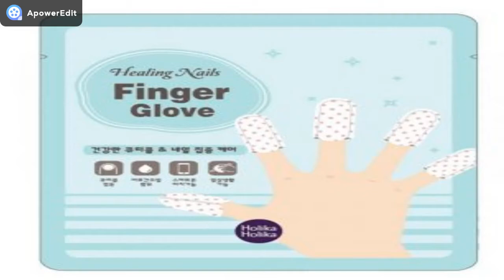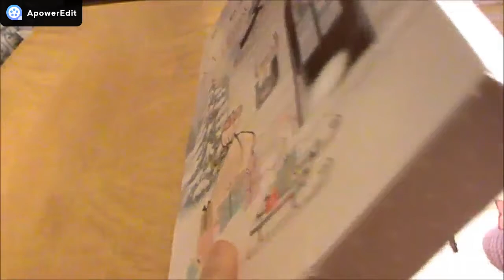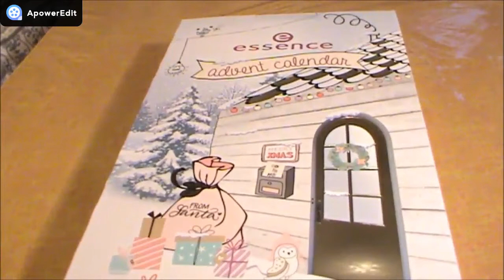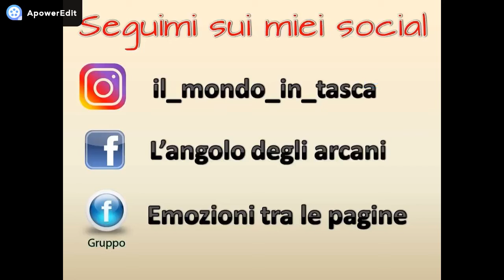Cosa ho comprato? - Unboxing Make Up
Prodotti acquistati:
essence - Metal Art Lip & Eye Liner - 01: Steel the show
essence - Calendario dell'avvento 2017
essence - Matt Matt Matt Vibrant Shock lipstick verde
essence - *Hello Happiness!* - Concealer Sponge
essence - Ombretto My must haves - 23: Mermaid at hear
essence - Rossetto labbra sheer & shine prisma glow - 18: maroon gloom
essence - *Metal Shock* - ombretto - 04: Supernova
essence - Mosaic compact powder - terra per il viso
essence - Rossetto labbra sheer & shine prisma glow - 17: dark deception
Holika Holika - Guarigione unghie dito guanto
NYX - LIQUID SUEDE CREAM LIPSTICK - Blu n. 17
NYX - MATTE LIPSTICK . n. 21 nude butter toffee
NYX - MATTE LIPSTICK . n. 7 - ALABAMA-BRICK RED